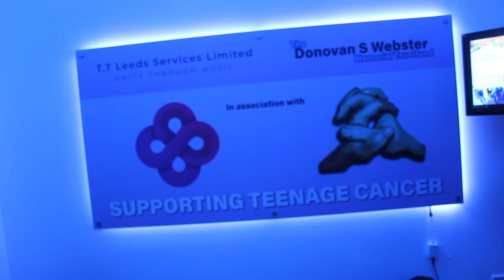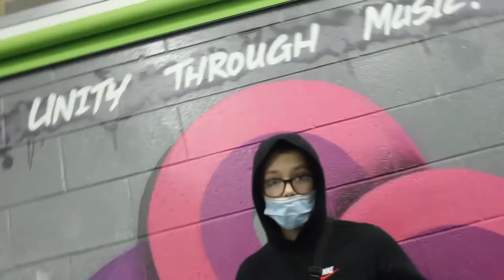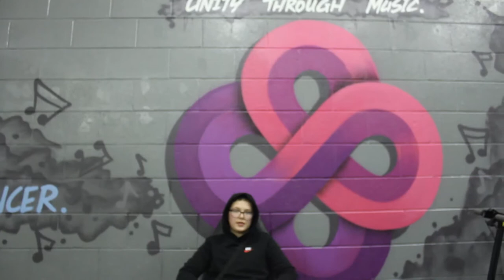MNMR - K2 | A - Z | Music Video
Musicians Brands & Business
Advertiser & Video Director
Platform Via Youtube Instagram SoundCloud Twitter
{MNMR MusicNewsMediaRoundUp - ShowcasingTalent

Created Filmed & Edited By IG:Cam_Lds
VideoDirector Advertiser VideoEditor